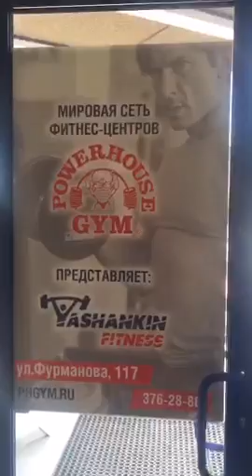Дмитрий Яшанькин на новом месте